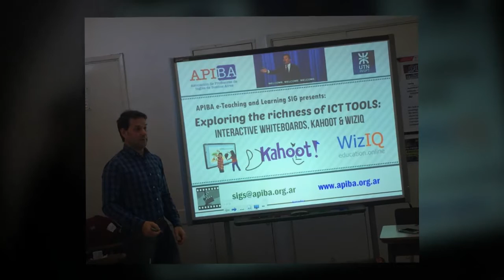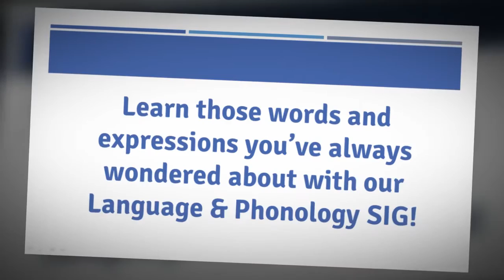APIBA SIGs Opening Event 2017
APIBA SIGs Jeopardy!
APIBA SIGs Liaison Officer Fabricio Costa will take us on a tour of all APIBA SIGs using Interactive Whiteboards. This will be a hands-on, interactive event during which you will not only learn and experience APIBA SIGs, but also learn and experience the use of Interactive Whiteboards.

When? Saturday, March 18
What Time? 8.30 am
Where? INSPT-UTN, Av Triunvirato 3174 CABA (IT Lab A, 1st floor)

AGENDA:
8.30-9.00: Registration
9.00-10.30: IWB Session “SIGs Jeopardy!”
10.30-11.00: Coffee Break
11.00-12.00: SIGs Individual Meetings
1. (Re-)Election of two SIG Coordinators
2. Exploration of interest areas to be dealt with in 2017 sessions
3. Following SIG events: online or on site? site / venue, date, time, and agenda  (topics / activities / persons in charge / time allotted)